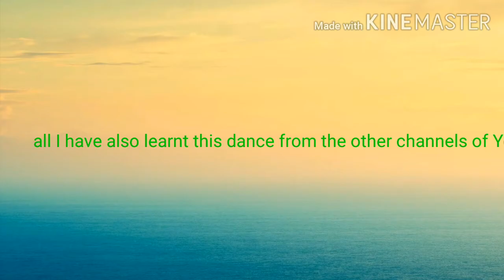dance on 3 songs mixed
hey, guys we have also learned from youtube the names are team naach than laasya and shalu taygi dance